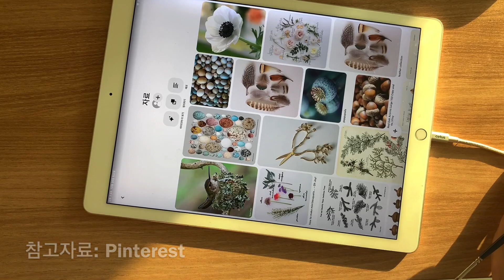7가지 꽃수채화 일러스트 watercolor Painting Botanical illustration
새해 복 많이 받으세요  :-D
2020년의 마지막 영상업로드입니다
새해를 마무리하면서  편안하게 이 시간 함께 해보아요
재료
캔트지, 틴토레토 붓, Swc 수채화물감